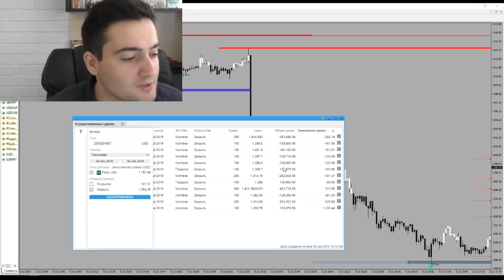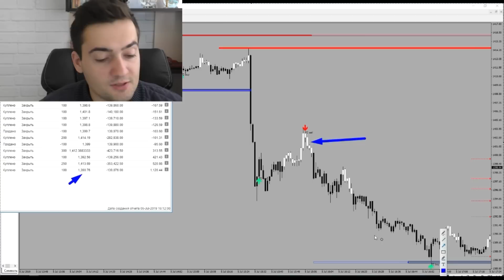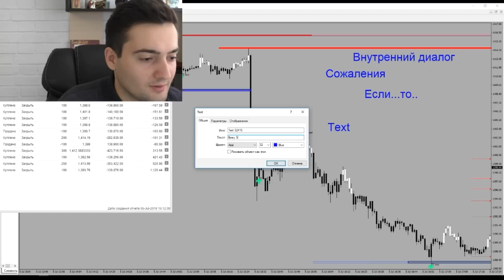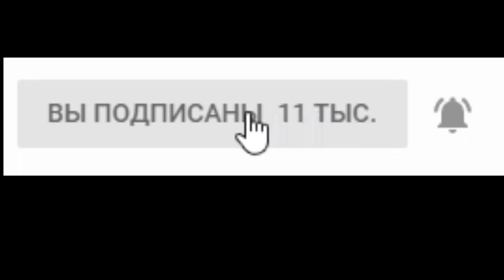ИНТРАДЕЙ ТРЕЙДИНГ +1150$ ПСИХОЛОГИЯ УСПЕШНОГО ТРЕЙДЕРА. XAUUSD